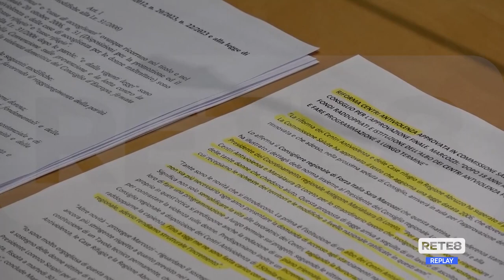Regione - In Consiglio la riforma dei Centri Antiviolenza